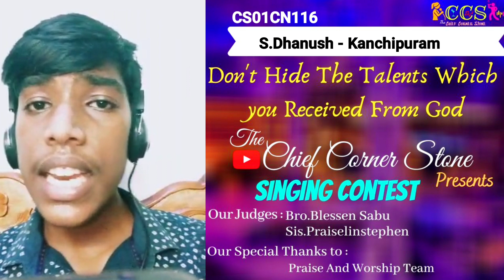|Chief Corner Stone - CCS || Singing Contest ||S.Dhanush - CS01CN0116 - Kanchipuram |